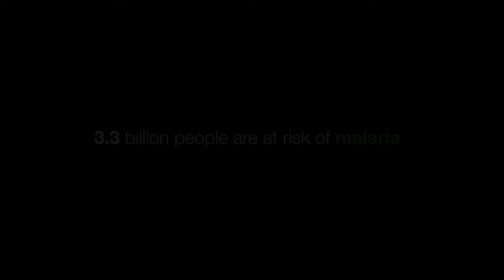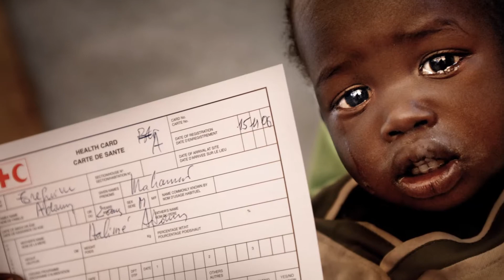The winning formula to beat malaria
A video summary of Red Cross/Red Crescent successes in the fight against malaria